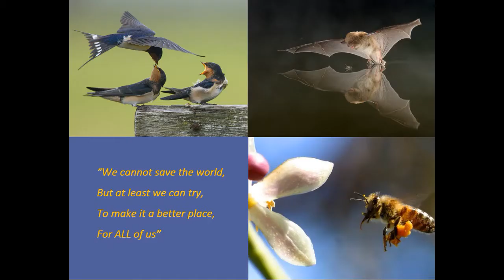Dwergvleermuis in nood te VOC Merelbeke "Give it Back"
Het VOC te Merelbeke is een opvangcentrum voor vogels en wilde dieren.
Wij focussen ons met "Give it Back" voornamelijk op vleermuizen, zwaluwen & (honing)bijen.
Daarom zullen we ook trachten hen te steunen bij het helpen van deze beestjes.